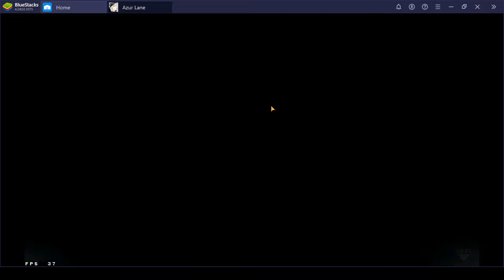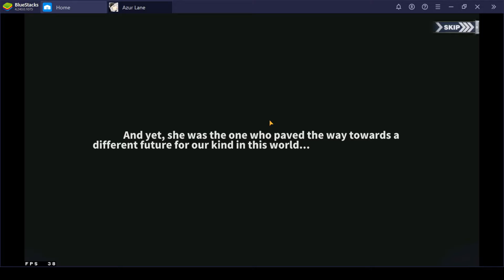Azur Lane episode 27: Divergent plotlines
Seems the plot thickens in this event. What other surprises lay in wait for us?

Discord: Azur Lane Chad #4147